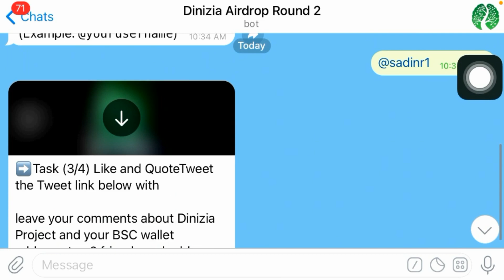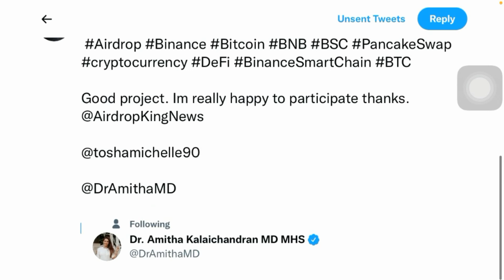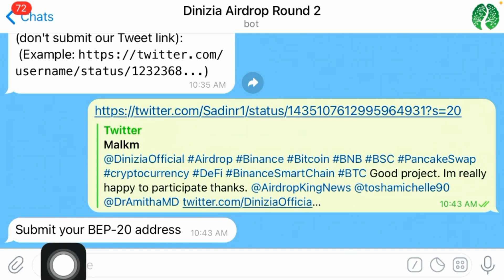New Airdrop: DINIZIA Airdrop (DINI) || Total Reward: 2500 $DINI tokens (~$2500)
New Airdrop: DINIZIA Airdrop  (DINI)
Total Reward: 2500 $DINI tokens (~$2500)
Contract address: DINI
Distribution date: 11th September

-This airdrop For 250 lucky participants.
-Top 10 Referes share 2500 $DINI